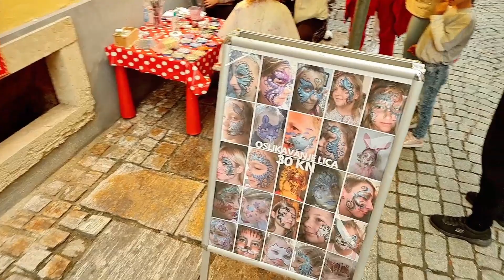Špancirfest | Varaždin | 29.8.2021.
Random walk in Varaždin Croatia during Špancirfest.

00:00 Stari Grad
00:15 Walking the Streets
00:47 Street Market
01:42 Wines (Vinski grad)
02:10 Giboni Concert